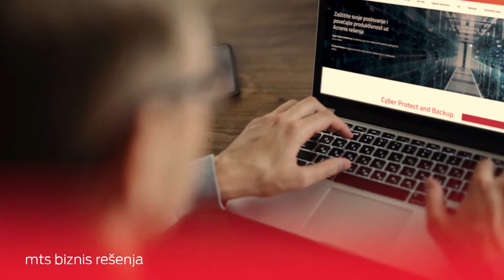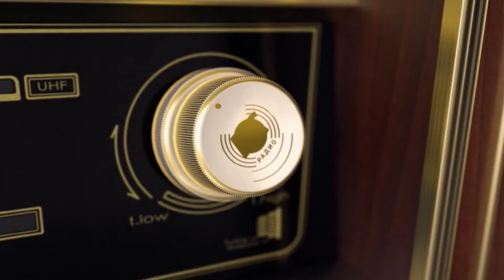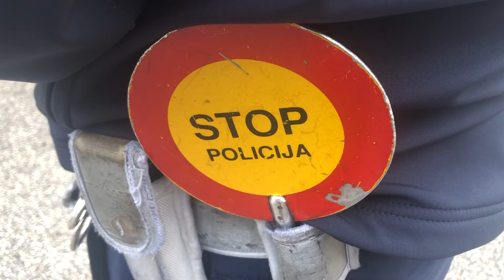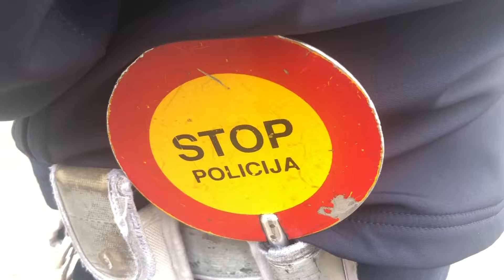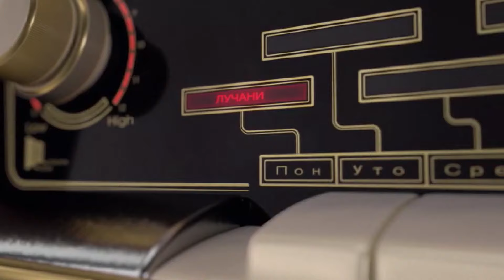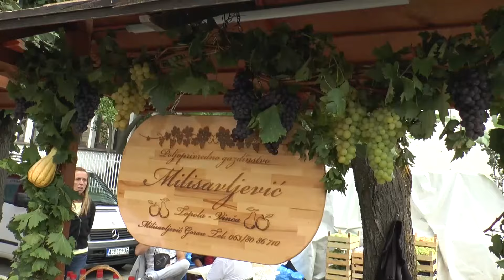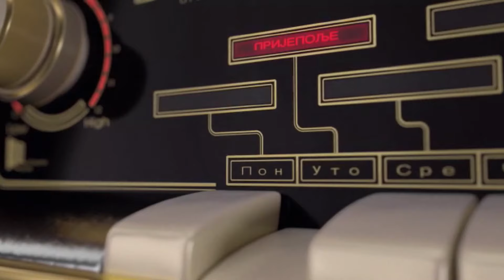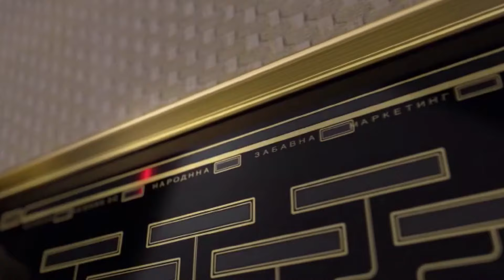Dnevnik zapadne Srbije 09 10 23